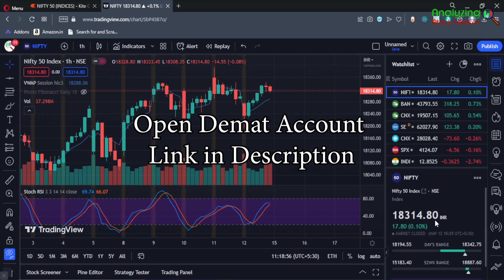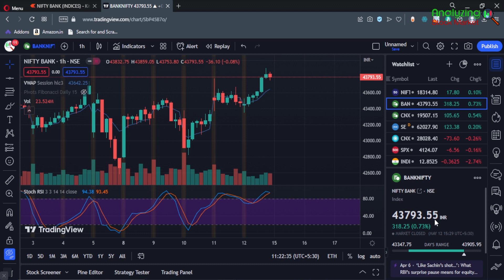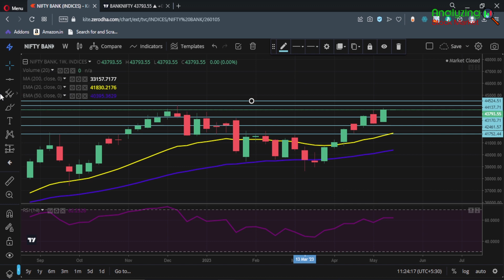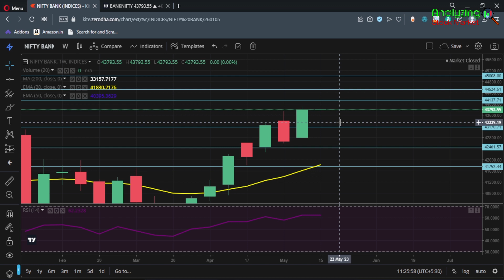Nifty 50 and Bank Nifty Analysis for May 2023 | Monthly analysis | Bank Nifty May Prediction